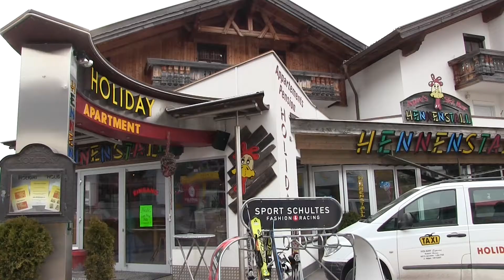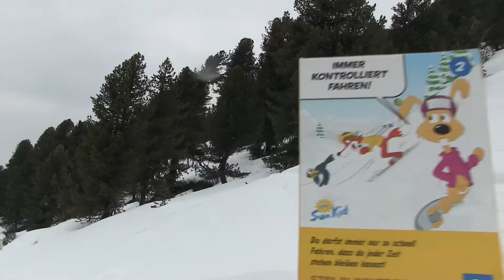Hochzeiger - 5 tips voor de wintersport - Snowplaza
In deze video geeft snowplaza.nl je 5 tips voor een wintersport in Hochzeiger. Waar kun je het beste eten, wat is de mooiste piste en wat kun je doen naast het skiën. Je ziet het allemaal in deze video over Hochzeiger.

Heb jij nog meer tips? Laat ze achter in de comments.

Muziek: Bright Future – Silent Partner - Youtube Library